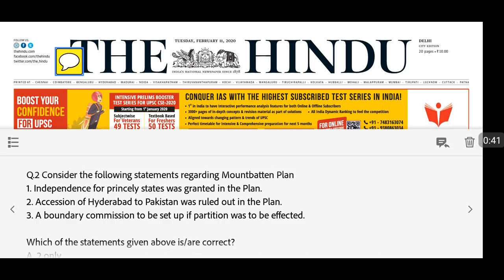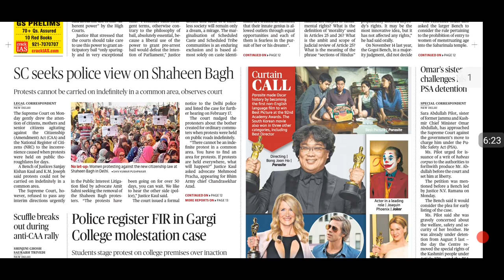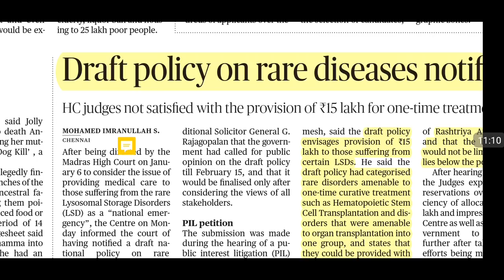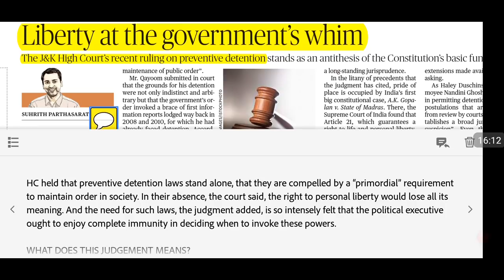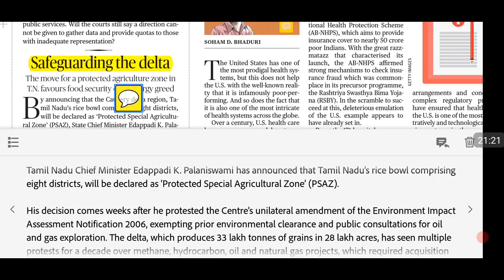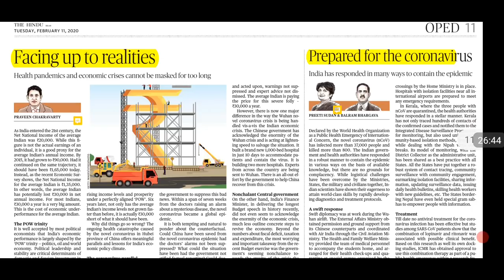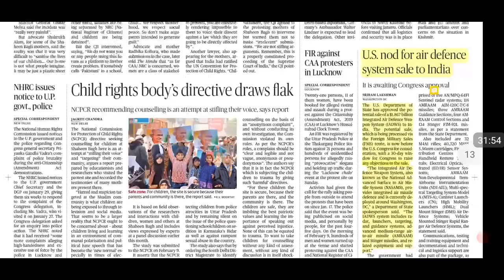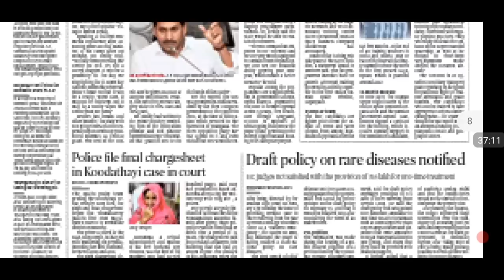The Hindu Cuurent Affairs 11th February 2020|Daily Current Affairs